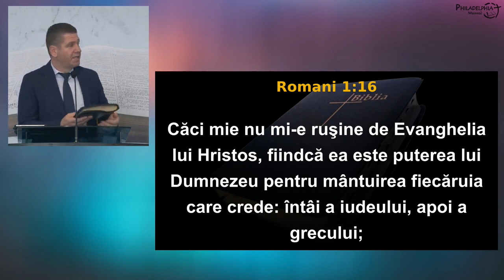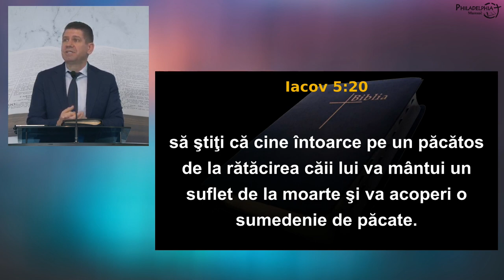Marius Livanu - Mărturie sau mântuire?!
Biserica Philadelphia din Mansuè (TV), Italia - mesaj de încurajare și zidire spirituală, rostit de pastorul Marius Livanu, în data de 26 noiembrie 2023. Predici pentru vremuri grele